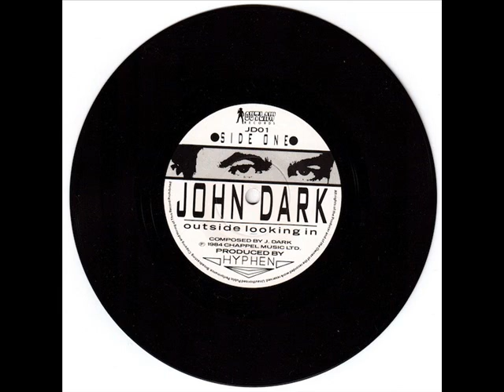John Dark - Women In Love (only audio)